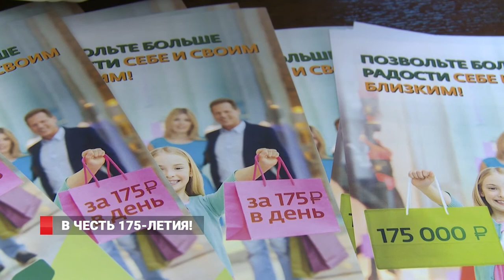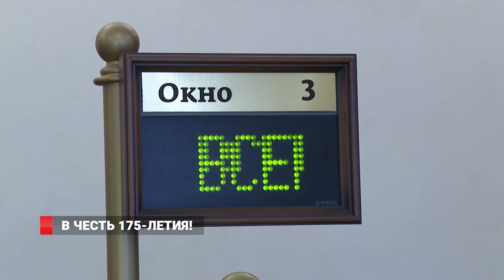Владивосток: акции от банка - в юбилейный год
В ноябре 175-летний юбилей отмечает один из банков. В связи с этим для всех клиентов устраивают всевозможные акции. Одна из таких связана с потребительскими кредитами. Ставку на них снизили, а весь ноябрь желающих его оформить ждет приятный сюрприз.